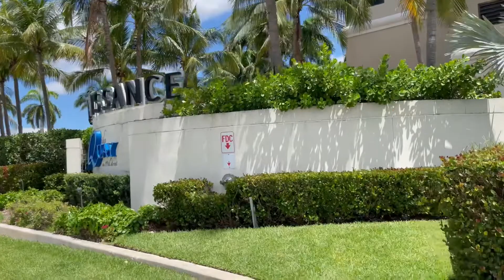What’s in Fort Lauderdale Florida